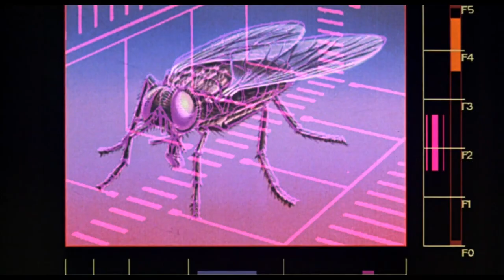SIFF Cinema Trailer: The Fly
Opens March 16 at SIFF Cinema Egyptian as part of the March Monster Madness series.

Brace for a visceral transformation in The Fly. Scientist Seth Brundle's teleportation experiment goes horribly wrong, unleashing a grotesque metamorphosis that blurs the line between man and monster.